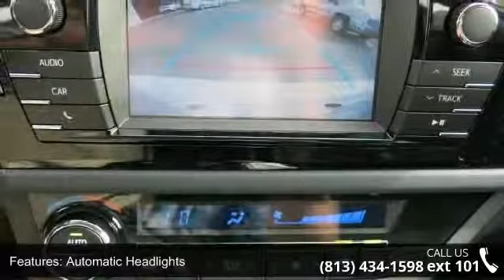2015 Toyota Corolla S Plus - Stadium Toyota - Tampa, FL 3...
Our incredible redesigned 2015 Toyota Corolla S Plus in Classic Silver Metallic is eager to please. Under the stylish hood of this peppy sedan is a 1.8 Liter 4 Cylinder that offers 132hp on demand, while paired with a smooth and seamless CVT. This ideal combination helps you achieve near 38mpg on the open road and is perfect for your commute with its tranquil ride. It's no surprise that our Corolla ranks as the best-selling car of all time!     The exterior of the Corolla S Plus boasts modern lines and is accented by alloy wheels, a chrome grille frame, fog lights, and a rear spoiler. The attractive interior has even more legroom than before with front sport seats, while the technology is straightforward and user-friendly. A prominent touchscreen display acts as your personal command center, while Bluetooth, iPod connectivity and steering wheel mounted audio controls are also convenient.